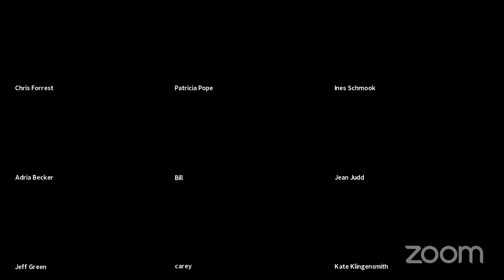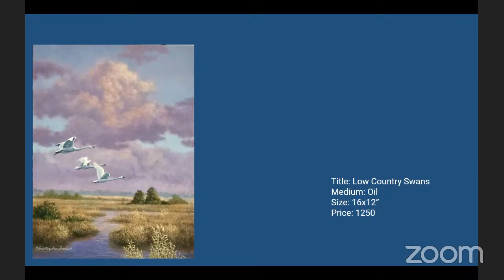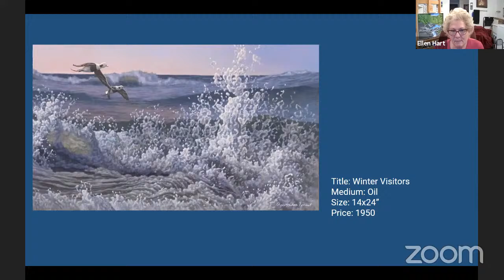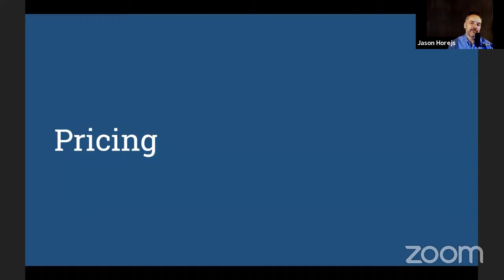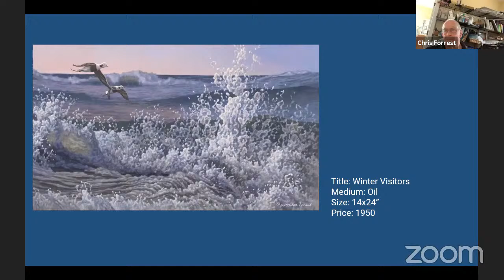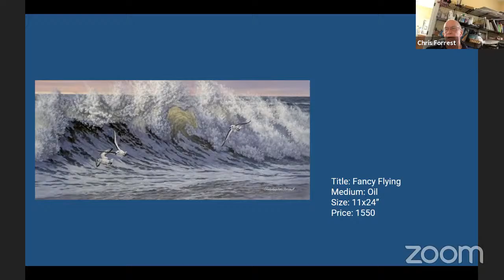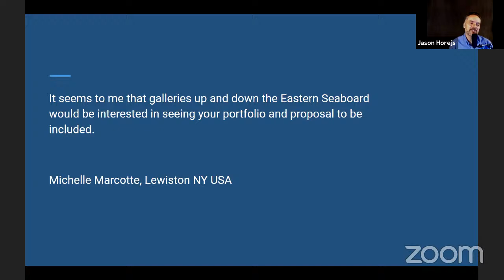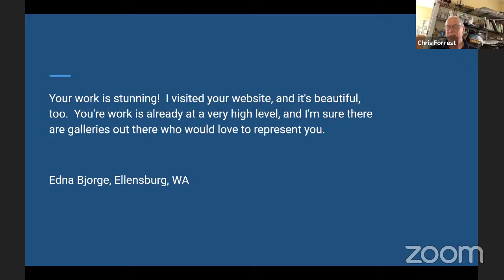Xanadu Gallery's Online Critique Group | Featured Artist July 14, Chris Forrest, Brigantine, NJ